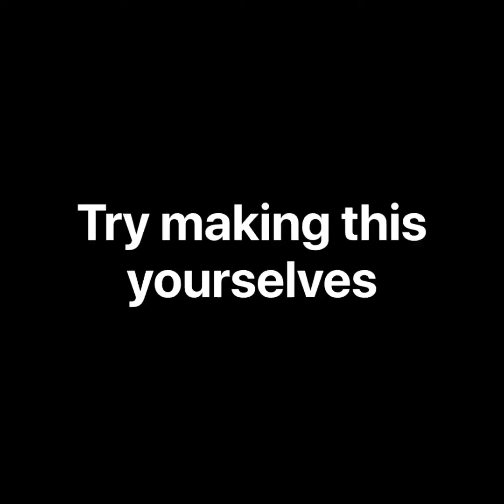LEGO gun 1950s gun